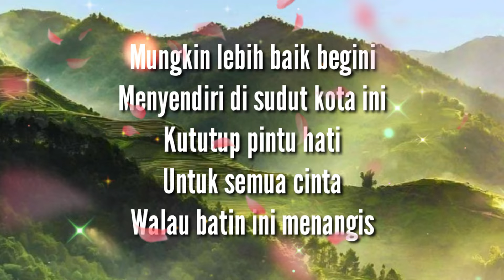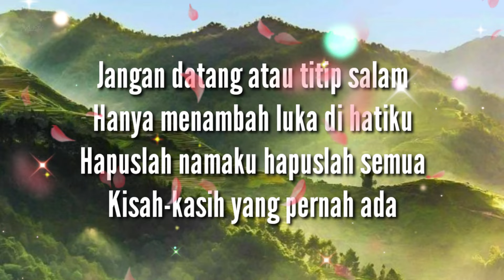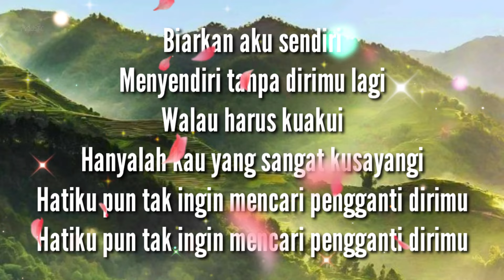Lirik Lagu - Walau Hati Menangis - Pance Pondaag - Cover & Lirik By Harry Parintang